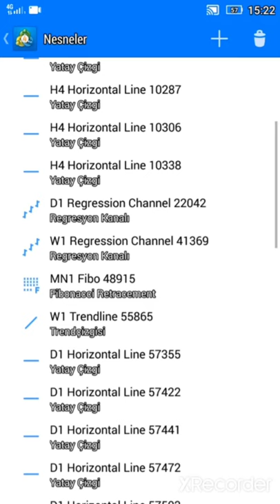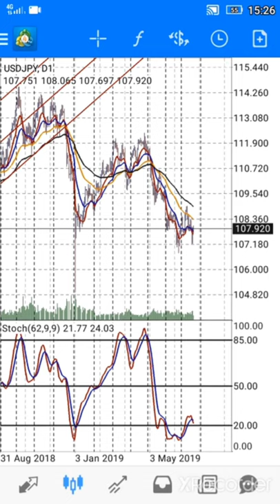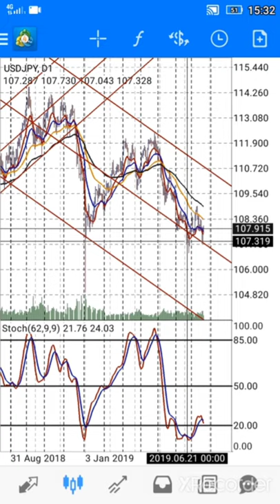EKONOMİ; PARA PİYASALARINDA NİYE HEP ZARAR EDİYORSUNUZ... CANLI / BAŞKAN35 /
Merhaba! Bu canlı yayında, **para piyasalarında** neden sürekli **zarar** ettiğinizi ve bu durumu nasıl düzeltebileceğinizi inceliyoruz. **Başkan35**'in detaylı analizleri ve önerileri ile yatırım stratejilerinizi nasıl geliştirebileceğinizi öğrenin.

- **Para piyasalarında** sık yapılan hatalar ve nedenleri.
- Yatırımcıların karşılaştığı yaygın **zarar** nedenleri.
- Etkili **yatırım stratejileri** ve risk yönetimi ipuçları.
- Canlı **piyasa analizi** ve **Başkan35** yorumları.

Bu video, **para piyasalarında** başarılı olmanıza yardımcı olacak stratejiler ve bilgiler sunar.

- **Enflasyon ve Faiz Analizleri**: Türkiye ve dünya ekonomisi üzerine detaylı analizler.
- **Politika ve Gündem**: Siyasi gelişmelerin ekonomik etkileri.
- **Küçük Yatırım Tavsiyeleri**: Yeni yatırımcılar için ipuçları ve stratejiler.

### En Çok Aranan Sorular ve Cevapları:
1. **Dolar ne olur?**

2. **Altın fiyatları yükselir mi?**

3. **Kripto paralar güvenli mi?**

4. **Türkiye enflasyon tahminleri nelerdir?**

5. **Hisse senedi almak mantıklı mı?**

2.
3.
4.
5.
6.
7.
8.
9.
10.
11.
12.
13.
14.
15. Inflation Başkan35 kanalında, ekonomi ve finans dünyasının en güncel konularını ve yatırım fırsatlarını sizlerle buluşturuyoruz! Dolar, altın, euro, gümüş, gram altın, Türk Lirası, USD/TRY gibi döviz kurları, Kapalıçarşı fiyatları, ve kripto para piyasasında bitcoin, altcoin analizleriyle "Yükselir mi?", "Düşer mi?", "Ne olur?" sorularınıza cevap veriyoruz.